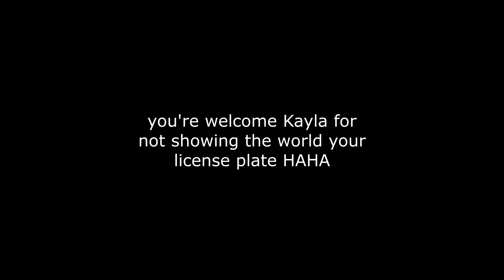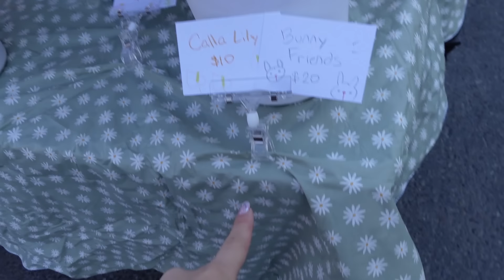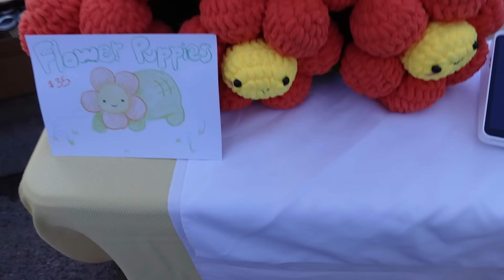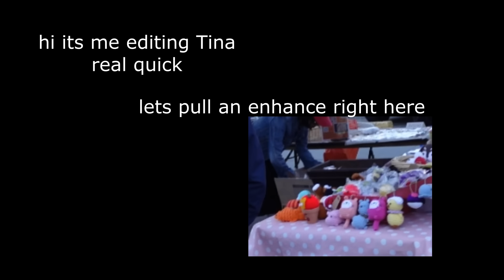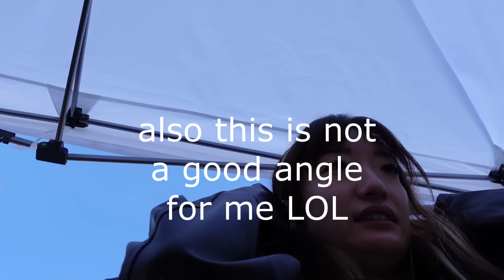🌷 There were 7 other Crochet Flower Vendors 😱🌷 Same market but half the $$ this year?!🌷 Lilac Fest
Ever since outdoor market season started I've been a little down, I don't mean to keep bringing up this whole reseller situation but it's my reality right now and all I've been seeing. Last year I was the only one selling crochet flowers at this event, but this year there were 7 other vendors! Although there were those that handmade their crochet goods, most of the crochet vendors were resellers of products from Temu/Shein/etc.

I haven't signed up for many outdoor markets this summer so hopefully I can focus on building up stock for a super busy August convention series!

Also, my online store is now open! If you would like to build your own bouquet online, my website is
I appreciate all the support! I've got a couple new designs including magnolia branches and spider lilies!

🌼Etsy (Crochet patterns available here!)🌼

Process $1000 for free, and get $20 off square hardware!